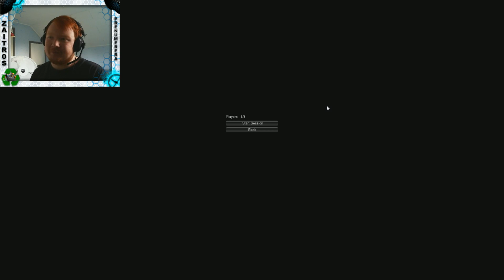Survivors - [Skräck Spel] - Helt sjukt läskigt spel!! - Del 1 - (Svensk, Commentary)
Om ni gillar det varför inte ge det en like och kommentera gärna!

Vi Hörs när vi ses i nästa video! :)

- KOMMENTERA

- GILLA

- FAVORITER

- DELA